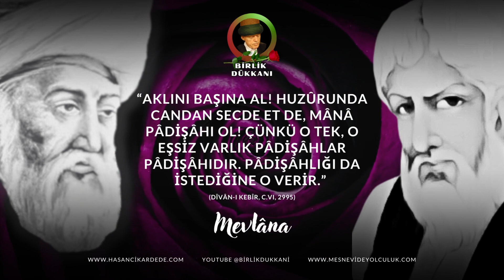MEVLÂNA'NIN YOLUNDA / 49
Soru: ‘Mürşid’in mânâsı öğretmen demektir. Burada aslında ‘Mürşid’in önemini anlamak gerekli. Bir simyâcı nasıl bir madeni alıp altın hâline getiriyorsa, mürşid-i kâmil de bir insanı alıp kötü huylarından arındırıp, onun iyi bir insan hâline getirir. Diğer bir deyişle değersiz bir madeni alıp, meselâ bakır gibi, kimyâsını değiştirerek, altın hâline getirir. Ne buyurursunuz Hasan Dede?

Hasan Çıkar Dede: Bu sorunuza kendimden bir örnek vermek istiyorum: Şeyhimle ilk karşılaştığım zamanlarda aklım henüz olgunlaşmamıştı, onun derinliğini keşfedememiştim, onu sıradan biri gibi görmüştüm.
Şeyhime gelene kadarki öğrendiklerimle, yani beş vakit namaz kılmakla, oruç tutmakla, zekât vermekle, hacca gitmekle iyi insan olup cennete gideceğimizin hayaliyle tatmin olurdum.
Ama şöyle bir düşündüğünüzde, beş vakit namazı toplasanız tamamı günde bir saatten fazla zaman almaz. Peki geriye kalan yirmiüç saat zamanımız nerede geçiyor bizim? Nefsimizin peşinde, benliklerde, senliklerde geçiyor. Beş vakit namazımızı kıldık ya, bizden bahtiyârı yok diye düşünüyoruz; tamam diyoruz artık bütün farzları yerine getirdik, ölünce cennete gideceğiz.
Hele bir de biraz bilgisi de varsa bu kişilerin alıyorlar birkaç câhili karşılarına vaaz vermeye de kalkıyorlar, câhiller de bunların konuşmalarından etkilenip o kişileri yüceltiyorlar, onlar da daha fazla benliklere kapılıyorlar.
Ben ne zaman ki şeyhime intisâb ettim, ona baş verdim, ona ikrâr verdim, ona ‘Allah’ diye zikrettim, ki Mevlevîlikte şeyhine ‘Allah’ diye hitâb etmen, onu her şeyin üstünde görmen istenir.
Şeyhim benden ona ‘Allah’ diye hitâb etmemi istediğinde, benim yine aklım durmuştu, bunun haftalarca muhâkemesini yapmıştım. Gün geldi, temiz bir aşkla, temiz bir gönülle kendimi kaptırdım, o zaman perdeler açılmaya başladı. Ne zaman gözüm gördü, yani mürşidimle Pîrime vardım, Peygamber Efendimize vardım, onların hakîki yüzlerini gördüm, artık benden bahtiyârı yoktu.
Hakîkatte onların yüzleri Ay’ın ondördü gibidir, onların yüzlerinden daha güzel bir yüz yoktur. Onların yüzleri bir kişiye göründü mü, o kişinin aşkı artar, şevki artar, artık ondan benlik gider. Bunlara da kişiyi ulaştıracak vasıta gönüldür...

Hazreti Mevlâna’nın oğlu Sultan Veled Hazretleri şöyle der: “Bir mürid, mürşidiyle beraber oturur, Hakk muhabbeti yaparsa ve derse ki, ‘Ben Allah ile oturdum, Allah ile muhabbetteydim’ onun bu sözü sâhîdir.”
Neden? Çünkü mürid ile mürşid arasında ‘Allah’ talebi vardır. Mürid, mürşidinden Allah’ın güzelliklerini, Allah’ın büyüklüğünü dinliyor, öğreniyor. Demek ki, mürşidin bedeni bir örtü, Allah ondan dile geliyor, ondan konuşuyor.
Şems-i Tebriz Hazretleri, selâm olsun üzerine, Mevlâna’yla Şam’da karşılaştıkları zaman, onun elini öpmüştür ve demiştir ki: “Ey cihanın sarrafı, ara beni bul!” Çünkü o mürşid aramaya çıkmıştı. Onu hiçbir mürşid tatmin edememişti, ama Mevlâna’da aradığını buldu. Onlar birbirlerinde kimliklerini bulmuşturlar.
Cenâb-ı Mevlâna, hep Şems Hazretlerinin gönlünü okumuş ve söylediği beyitlerde onun gönül âlemini dile getirmiştir. Hazreti Muhammed’in nûrunu onda görmüş, seyretmiştir.
Hazreti Mevlâna bir beyitinde şöyle buyurur: “Demir gönlüm yandı aşkla, alındı mâsivâdan; tertemiz bir ayna oldu, onun güzel hayalini düşürdü içime. Cevirler vefâ oldu, duruldu bozbulanık sıfatlar. Beşerlik fenâ buldu, Hüdâ sıfatı geldi. Getirin çömlekleri, doldurun tulumları; âb-ı hayat geldi, ilâhî saka geldi…”
Mevlâna’nın sakası, yani gönül sâkîsi Şems’ti; şimdi de bizim muhabbetlerimiz hep o ilâhî sakadan, Mevlâna’dan. Bizlerden işleyen hep O’dur.

Rubâi:
Aklını başına al! Huzûrunda candan secde et de, mânâ pâdişâhı ol! Çünkü o tek, o eşsiz varlık pâdişâhlar pâdişâhıdır. Pâdişâhlığı da istediğine O verir.
Şu dünyada yüz binlerce imansız insan, senin yolunu kesseler de sana: "Allah yoktur!" deseler, onların sözüne inanma, şüpheye bile düşme! İyi bil ki, o eşsiz, o tek varlık, vardır.
Tebrîz şehrinin kendisi ile iftihâr ettiği büyük varlığa: “O'na bir bak!" dedim, dedi ki: "Şaşırıp kalma, o eşsiz varlık, o tek varlık, işte öyledir."

(Dîvân-ı Kebîr, C.VI, 2995)